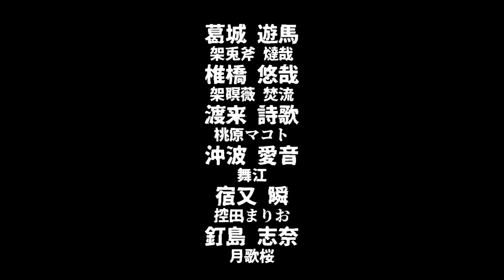【アニメ】一声攻劇グリッチコンティニュー『葛城遊馬』キャラクタートレーラー【ゲーム風】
主人公のキャラクタートレーラーです。
余談です。ポケモンの主人公もやりました。

ゲーム風ボイスドラマ『一声攻劇グリッチコンティニュー』(いっせいこうげき-)のキャラクター『葛城遊馬』の紹介動画です。
キャラのアニメーションなど実際に本編で使われる予定の演出が使用されております。

※映像は本編と異なる場合があります。
☆ホームページ
□キャスト
葛城 遊馬:架兎斧 燵哉
椎橋 悠哉:架瞑薇 焚流
渡来 詩歌:桃原 マコト
沖波 愛音:舞江
宿又 瞬:控田 まりお
釘島 志奈:月歌桜

□Live2D
へんちゃい

□ロゴ
胡椒 様

□楽曲提供
山田紅莉子 様

□オリジナルBGM
福島 駿

□ヴィジュアル
唯世 紡
碧
ヴァミド
山出井 楽府
飛鳥井 崚夜

□編集
彬美弥